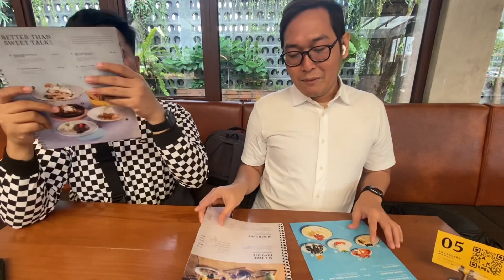Antarakata Coffee - Tempat Brunch Gratis Kopi | MASKULEN